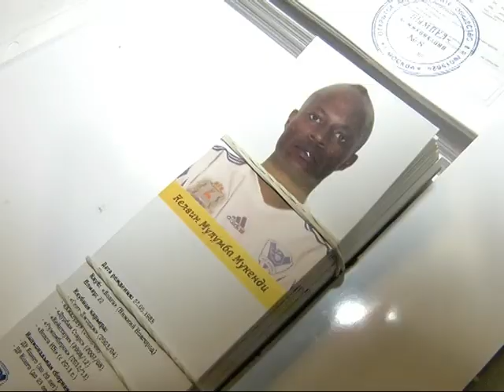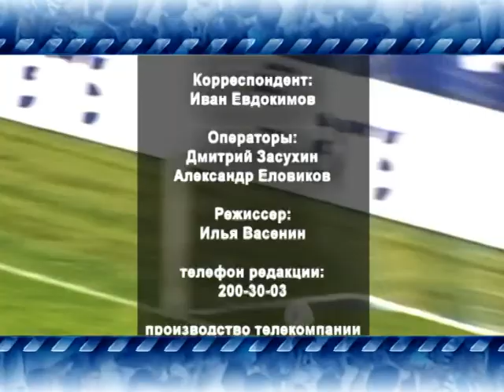"Волга-тайм" от 4 августа (часть2)